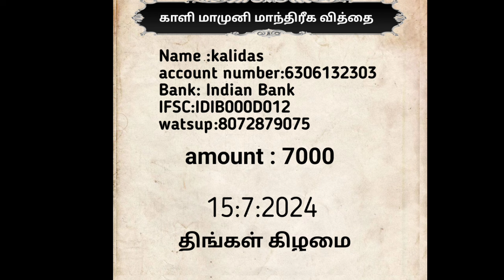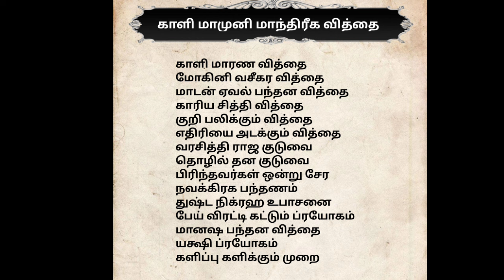மாந்திரீக பயிற்சி வகுப்பு.manthirika class